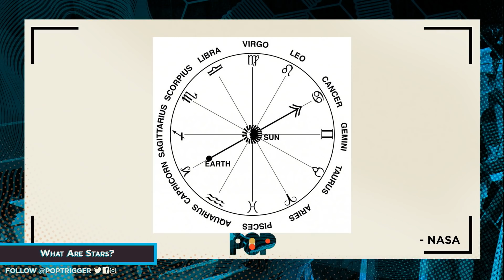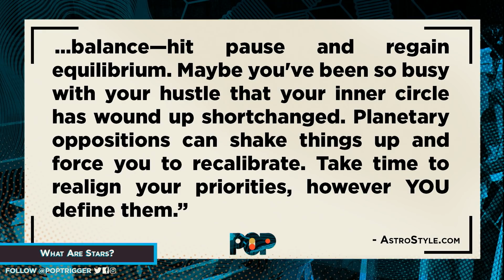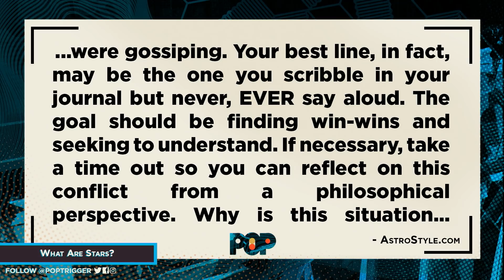What Are Stars Made Of? WE READ OUR HOROSCOPES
The vastness of space invites speculation regarding its creation and existence, and stars are one aspect of our universe we can study with the naked eye. Grace, Amir and Jason take notes as Daron breaks down the power of stars in this week's Simple Science. Let us know what scientific topics you want to learn about in the comments below!